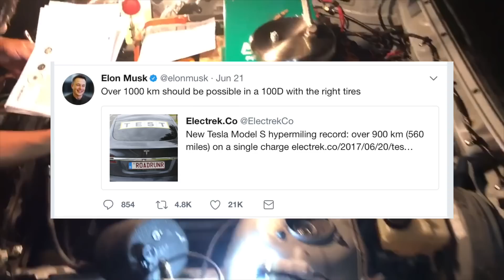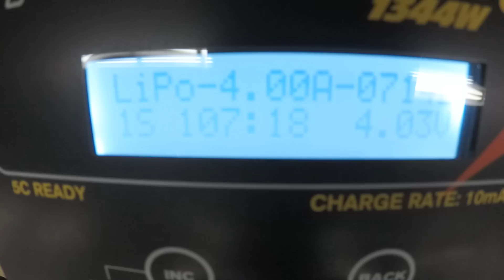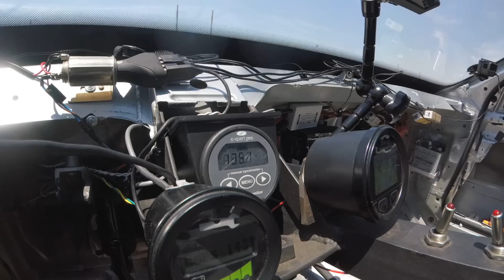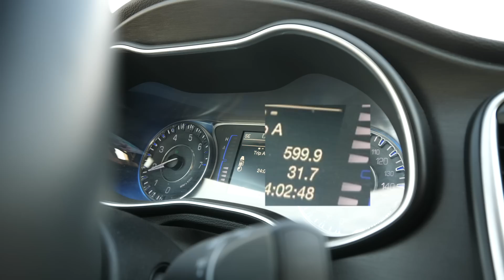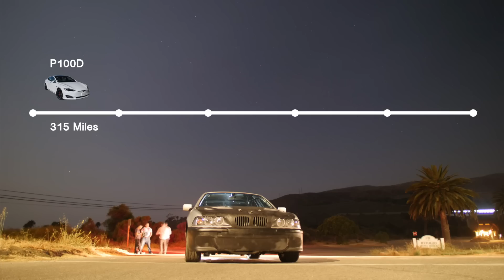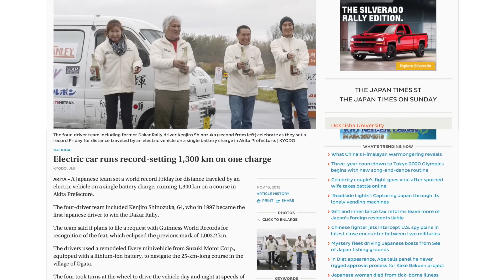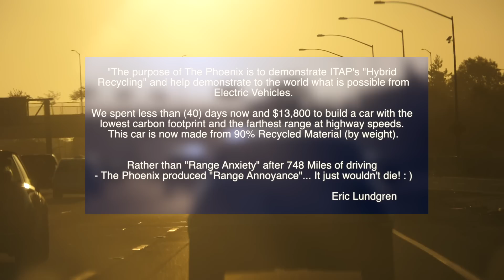How to get 1200km on a single charge - DIY EV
FAQ:
3) Where Can I buy Solar Panels?   Flexible
7) What is the best fuse wire? I only use 1/8w resistor legs
8) Why not use Supercapacitors?